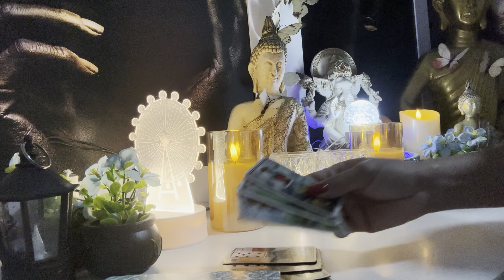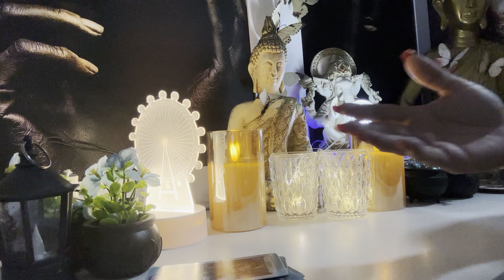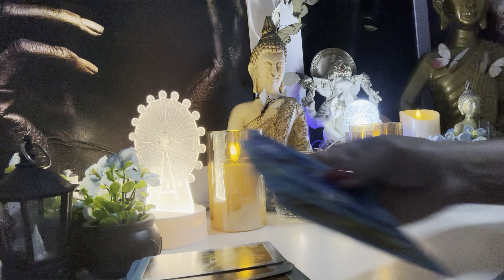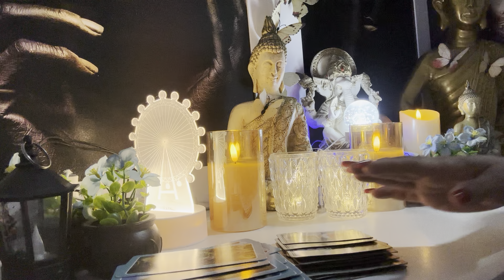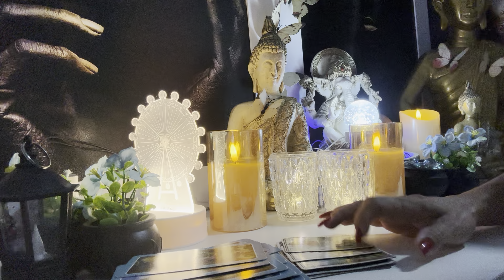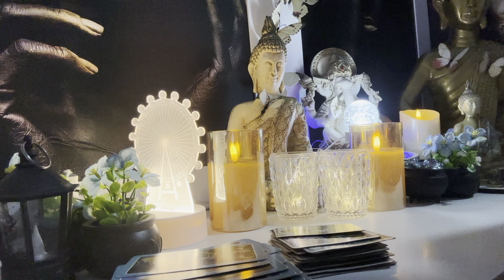LEÃO ♌️ 🧿01/06/2024 - A PESSOA AMADA VAI TE DEIXAR...